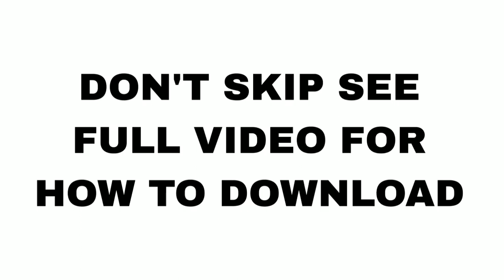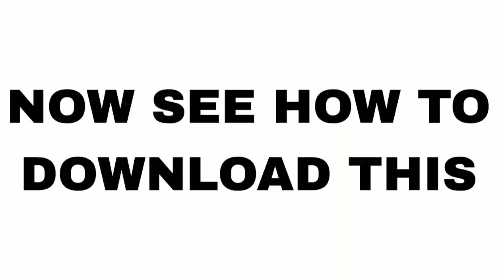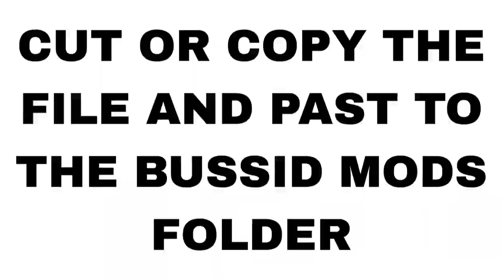🤩New Real Indian village and city map mod with highway for bus simulator indonesia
🎀 About Me

Hi Friends I am JAYAPRAKASH. You are Watching JP TAMIL WORLD 2.O  YouTube Channel . If You Like Our Video Press The
Like Button👍🥰

🎀  Time Stamp

0:00 Intro
0:20 About This Video
6:44 downloading procedure
9:44 setup procedure
9:53 outro

For Mods Promo Or If You Have Any Problem With This Video

❗Note : If You Have A Valid Reason .Then The Video Will Be Removed With In 12 To 24 Hours

🎀 See The Important Video's In my Channel

🎀 About This Video Credits And Download Links

♦ Credits : Gaming expert & Technology